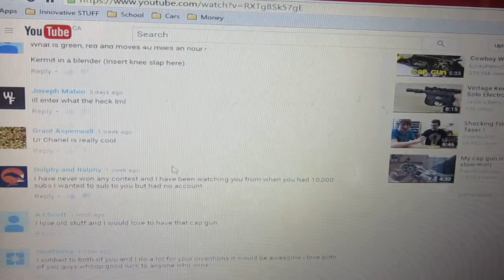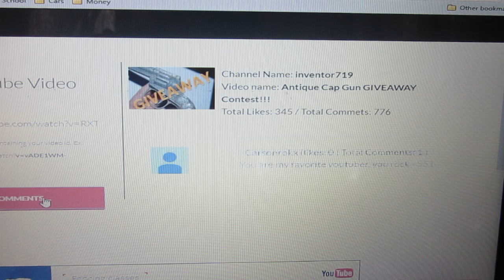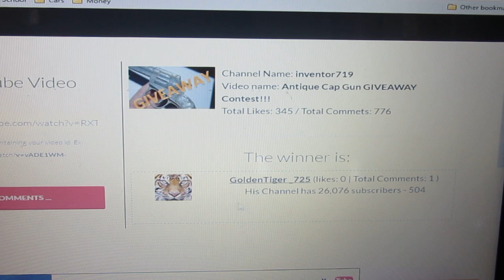Antique Cap Gun WINNER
for T-SHIRTS, behind the scenes and MORE!